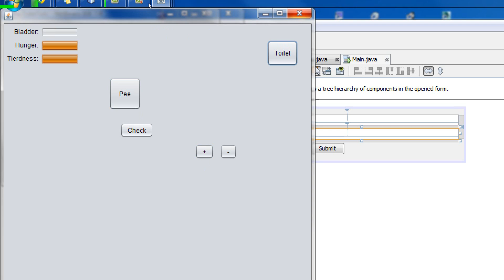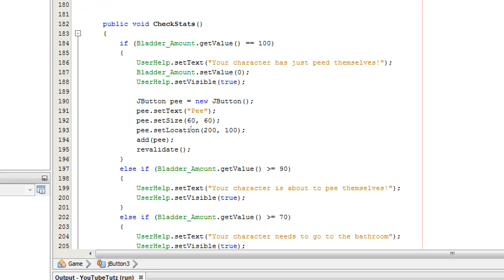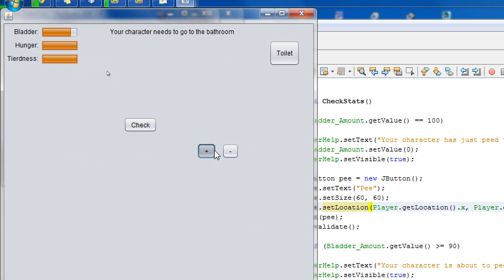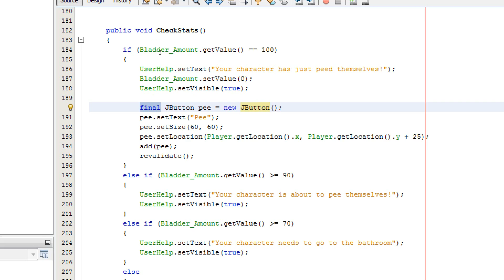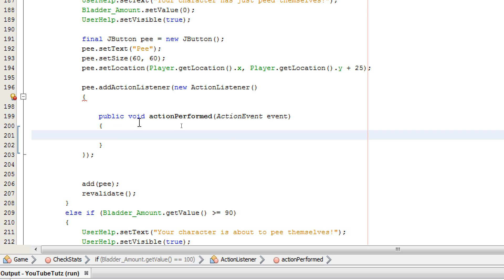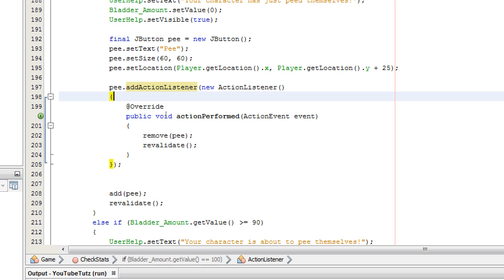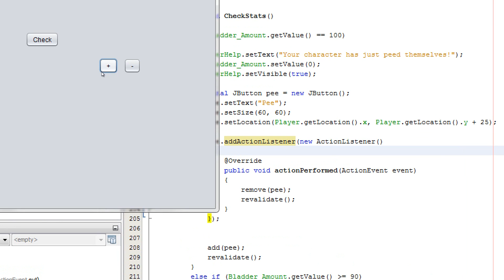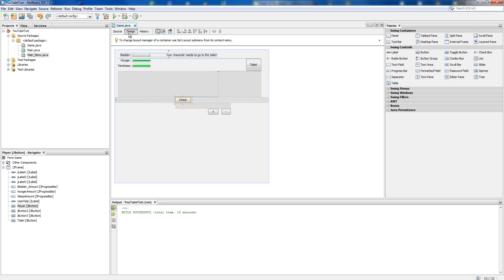NetBeans Java Tutorial Part 5: Click Events & Deletion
Hello and welcome to my 5th tutorial for NetBeans Java, in this tutorial I will be showing you how to use click events and delete objects.